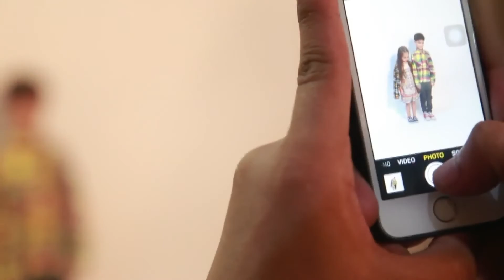Oxolloxo.com | Autumn Winter 2016 Kids Collection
Everybody’s favourite season is almost here! From designer jackets to retro trends, we bring you a sneak peek into Oxolloxo’s upcoming Autumn Winter 2016 Kids Collection and all that is trending for the next season.Get more info